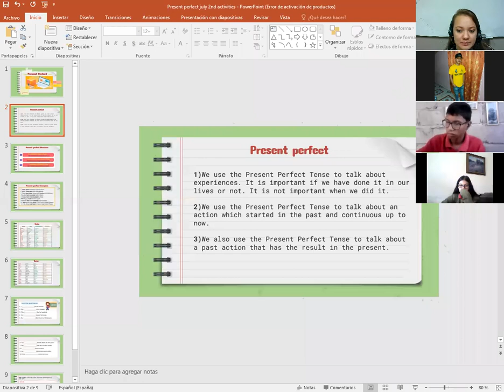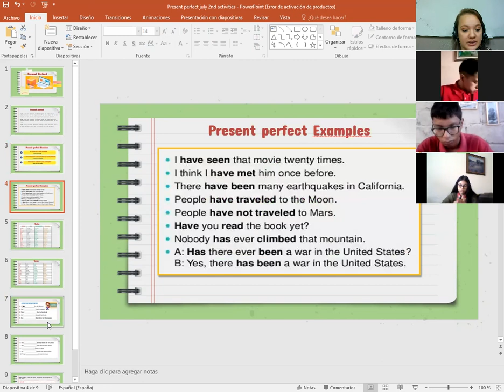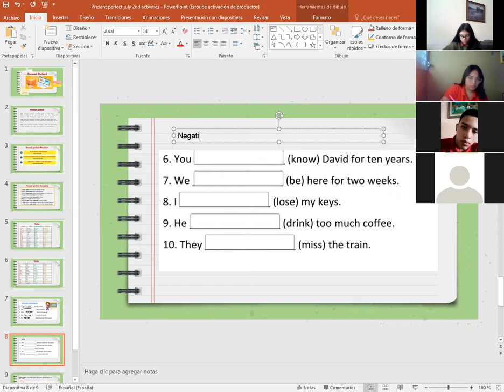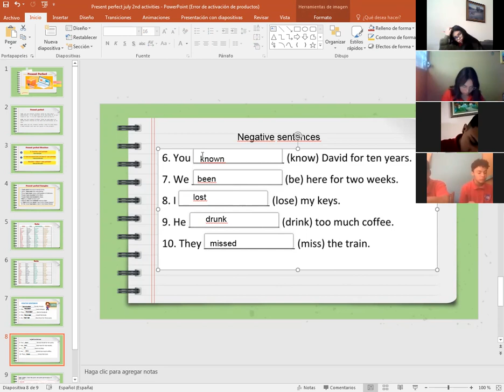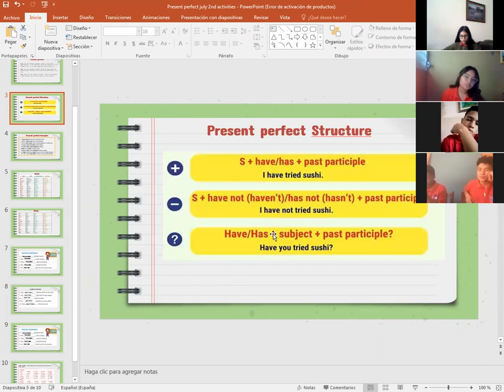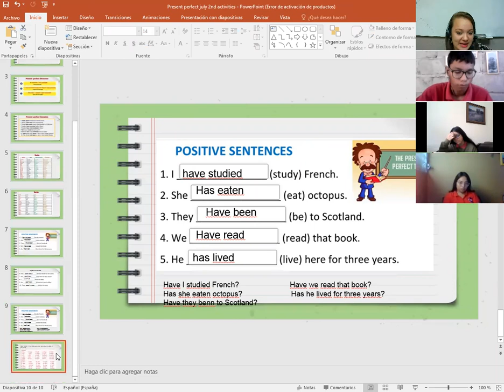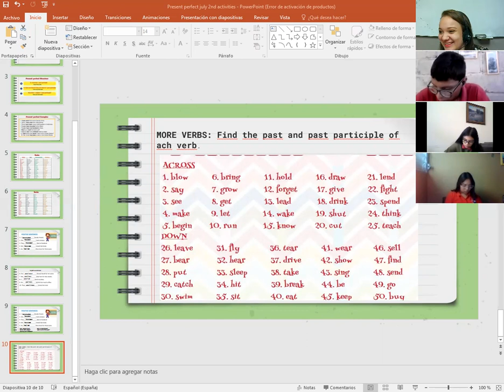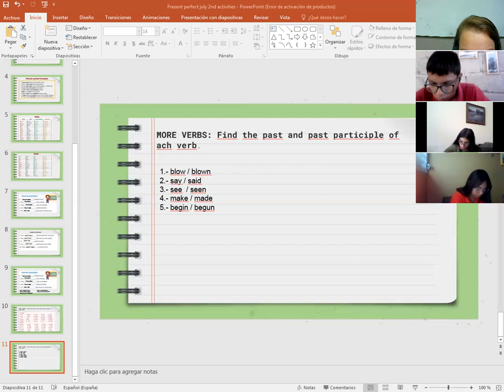INGLES, PRESENT PERFECT, II BCH, 26 DE JULIO